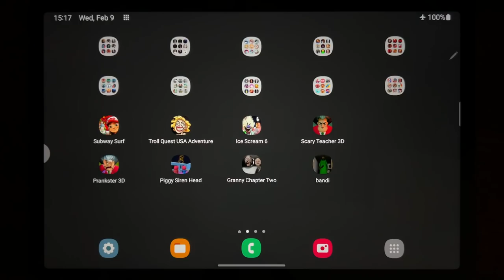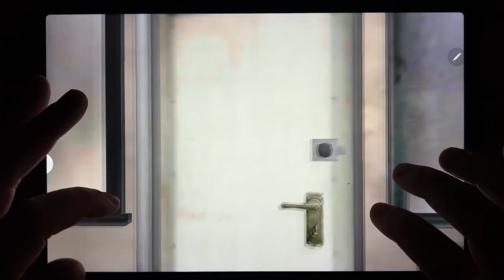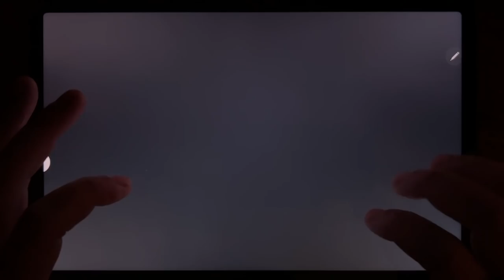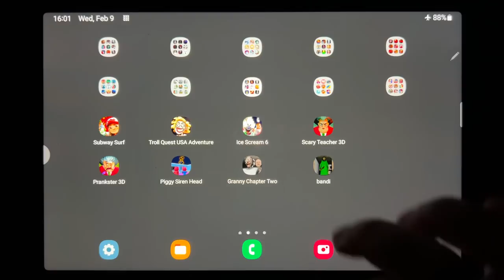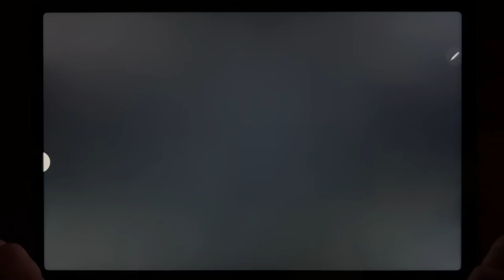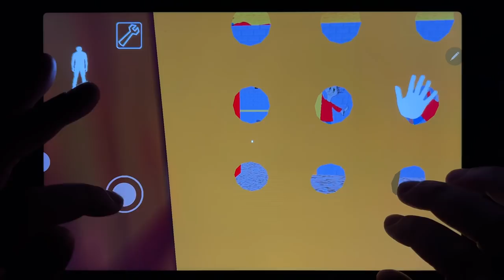Subway Surf, Troll Queest USA Adventure, Ice Scream 6, Scary Teacher 3D, Prankster 3D....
Subway Surf, Troll Queest USA Adventure, Ice Scream 6, Scary Teacher 3D, Prankster 3D, Piggy Siren Head, Granny Chapter Two, Bandi